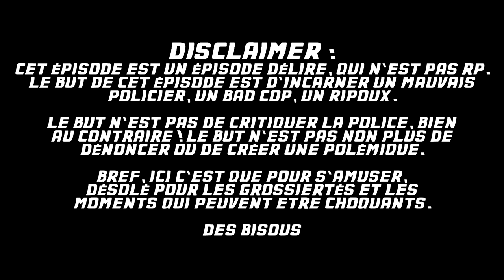LSPDFR RIPOU | LE PIRE POLICIER ! Je suis un RIPOUX ! #40 - GTA 5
⭐ Mes lunettes pour réduire la fatigue et protéger mes yeux des écrans :
-5% en suivant ce lien :